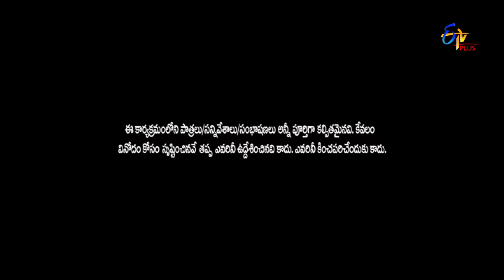Pove Pora | 23rd November 2017 | Full Episode 19 | ETV Plus